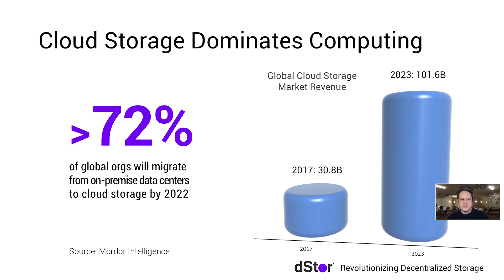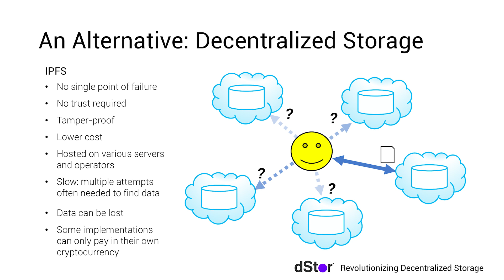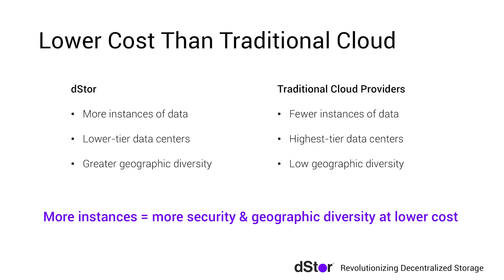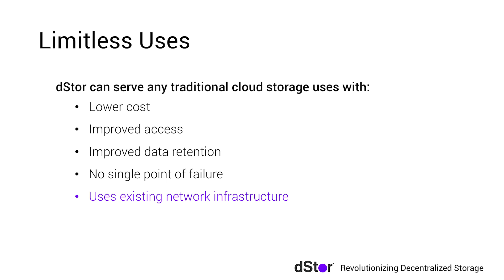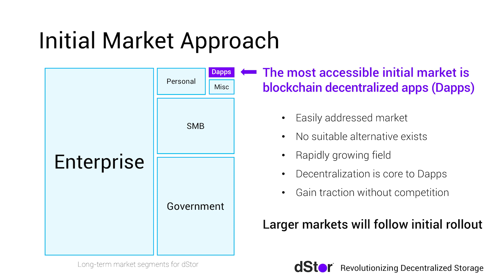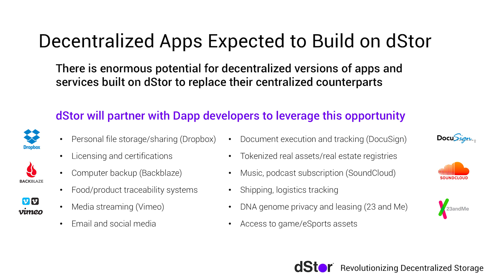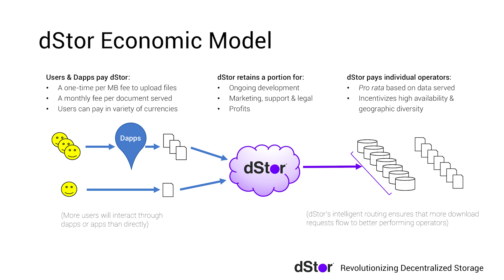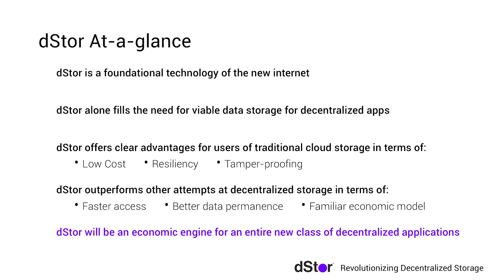Introduction to dStor: Revolutionary Decentralized Storage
dStor is a new form of decentralized storage with the low cost and trustless, tamper-proof files of IPFS and the speed, data permanence, and familiar payment structure of traditional cloud storage. Decentralized file and data storage will be a foundational component of the new internet and dStor has broken barriers in speed, security, and usability. dStor is entering its beta stage and will be working closely with initial decentralized apps as users before expanding into broader markets.

dStor is a technology innovation from GoodBlock, one of the companies in the grassroots movement that created the Telos blockchain.